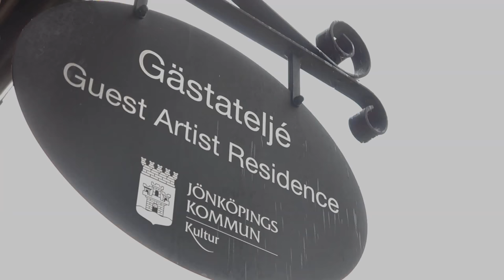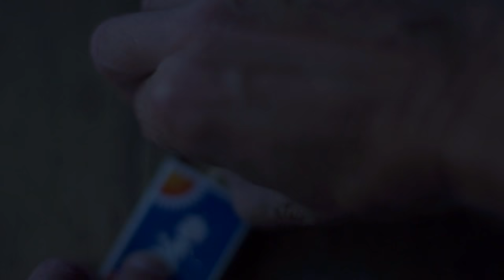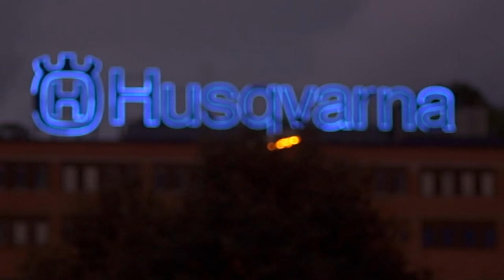Smedbyn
2017 Artist in Residence, Smedbyn-Huskvarna-Jönköping. A short film, impression of the tiny village of Smedbyn. Built from 1750 onwards, the houses and street still hold the tranquil feeling of ancient times. Musical credits: Can't Stop Running - Percussive Double Bass Solo - Adam Ben Ezra / Preludium based on a Swedish folk song - Joel Sundkvist / Vem Kan Segla Förutan Vind - InterVocaal Choir.